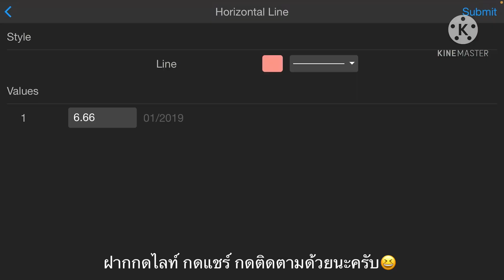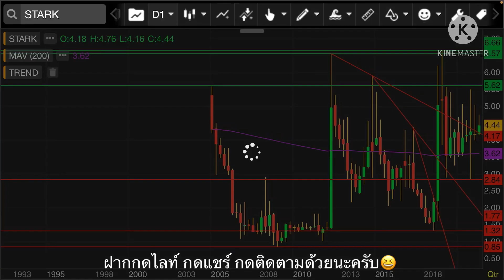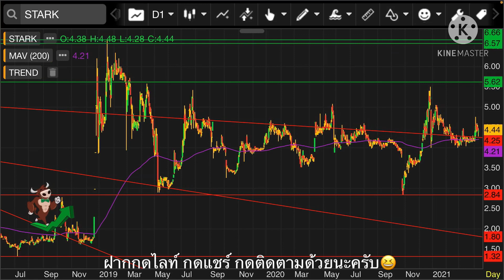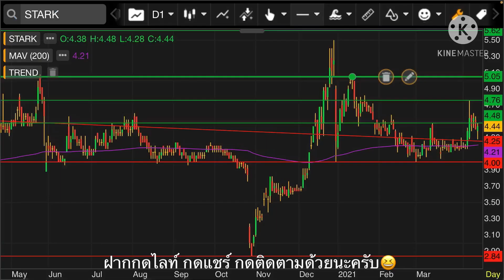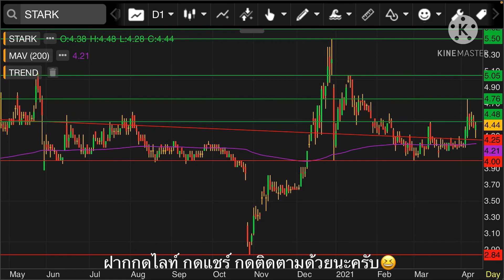EP.104 แผนเทรด STARK (สมาชิกกลุ่ม Line ขอมา จัดให้)